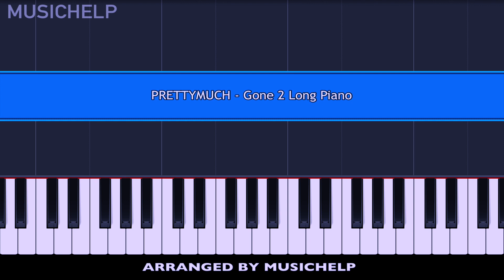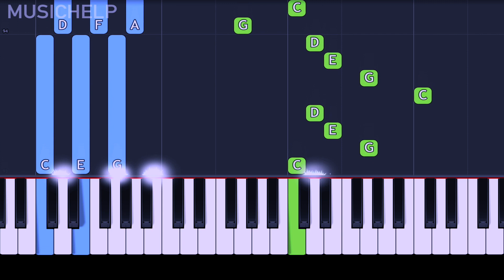PRETTYMUCH - Gone 2 Long (Piano Tutorial) By MUSICHELP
► Learn How To Play PRETTYMUCH - Gone 2 Long On Piano.